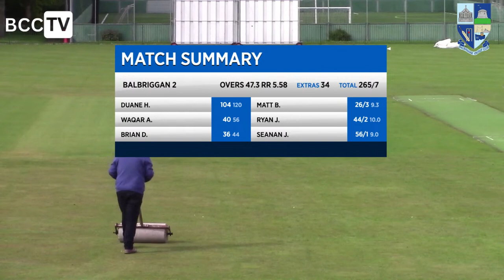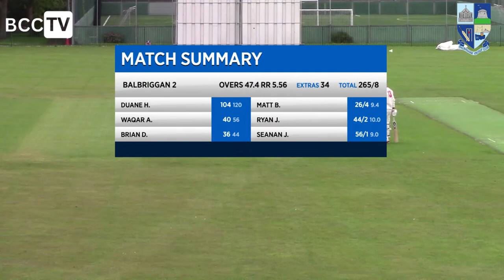Balbriggan Cc 2s Vs Cork Harlequins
Live action from Jack Harper Memorial Cricket Ground as Balbriggan second team host Cork Harlequins first team in Divison 4.